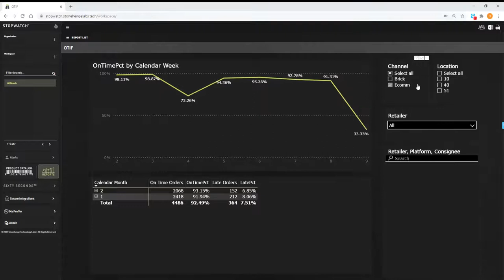Stop watching. Start winning! STOPWATCH™️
Tired of unexpected chargebacks?

Track your brick & click On Time in Full (OTIF) metrics to a T with the help of STOPWATCH™️

Multiple retailers and channels normalized at the item level